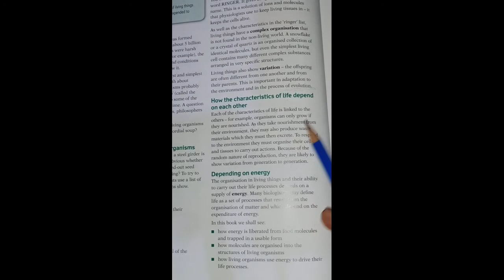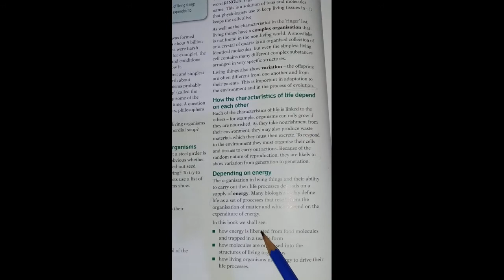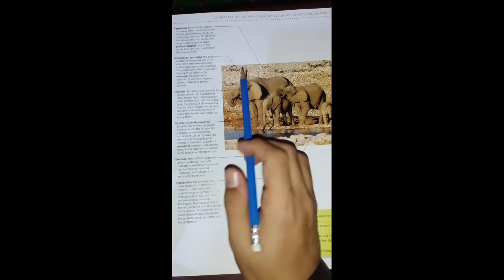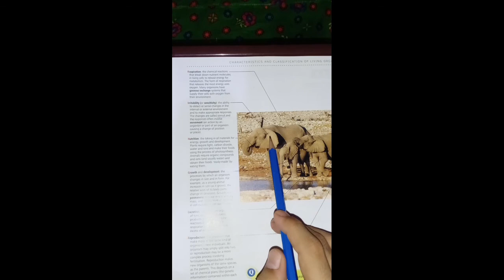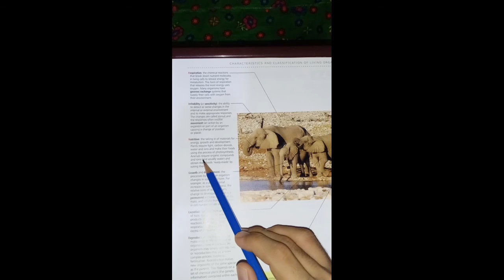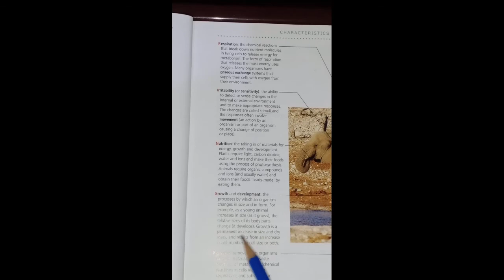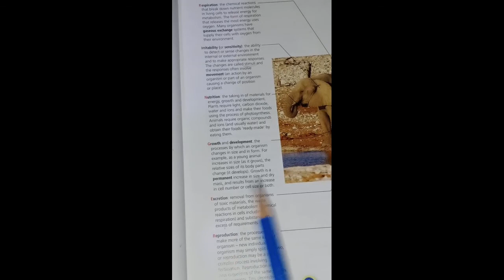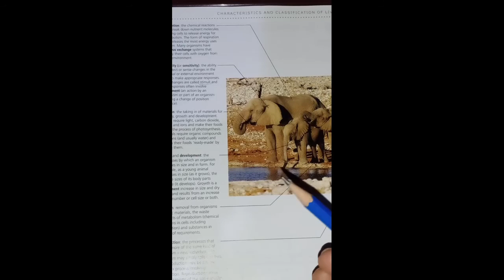Cambridge Biology Topic 1.1 Biology is the study of life and living organism (Chapter no 1) Part 2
If you like my video please follow me on
You can also follow me on